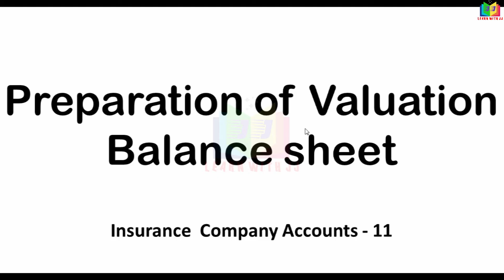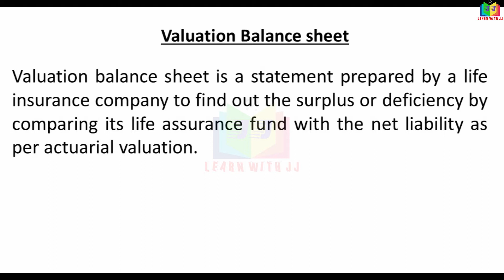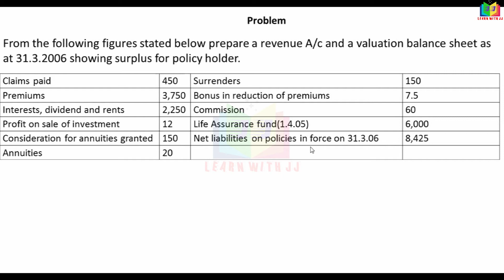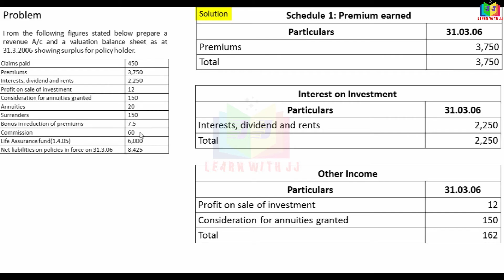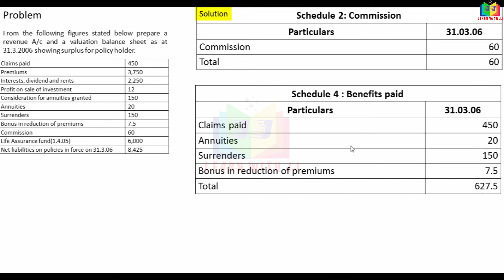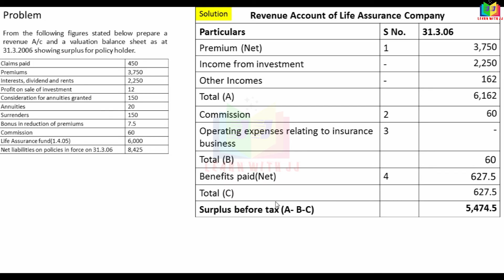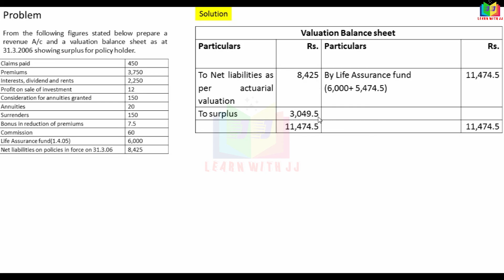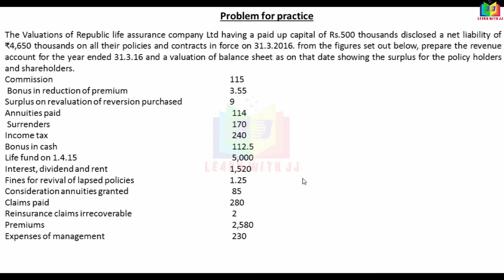insurancecompanyaccounts || Part 11 in Tamil || Preparation of Valuation Balancesheet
Part 11 in Tamil
 Preparation of Valuation Balancesheet